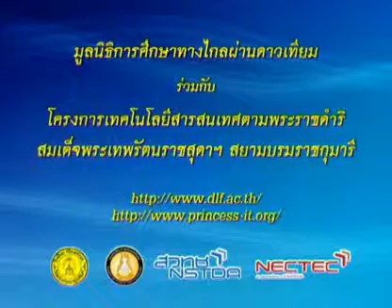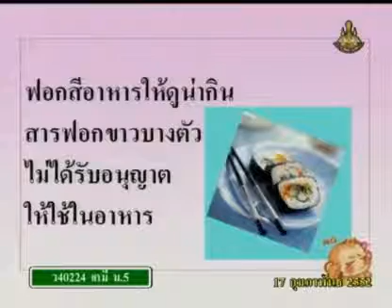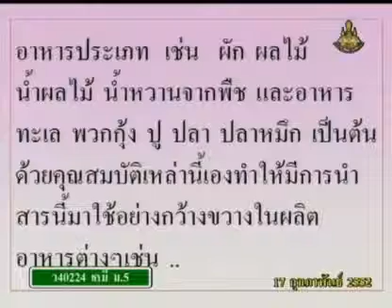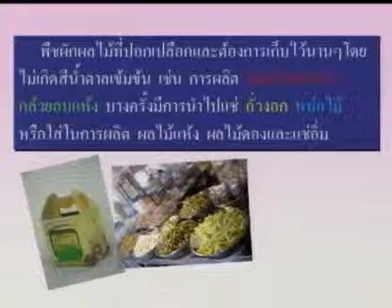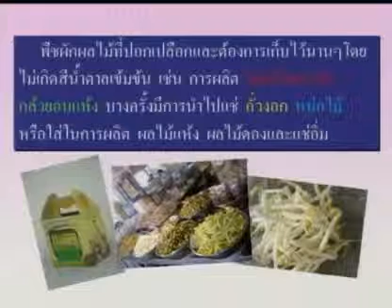444 51chM5 120Dh chemistrym 5 เคมีม 5